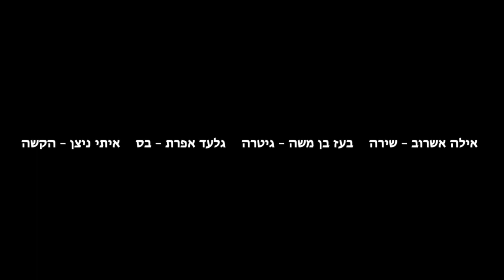תמיד – לבונטין 7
Live - ’’מתוך המופע ’’להכות בפסנתר
תמיד
מאת – א. חלפי
לחן – א. אשרוב

בעז בן משה – גיטרה
גלעד אפרת – בס
איתי ניצן – הקשה